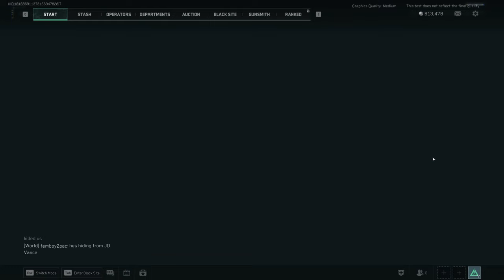It's Hard To Be A Team Player - Delta Force: Hawk Ops